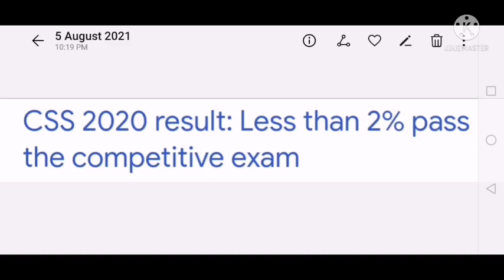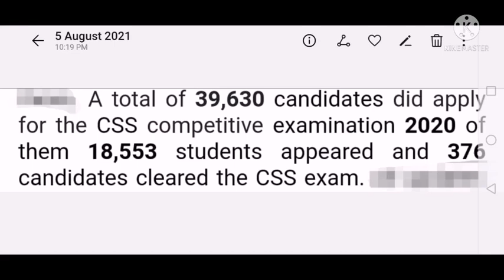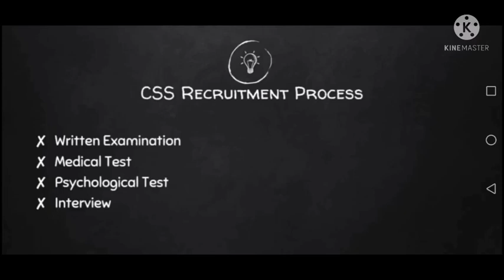CSS Recruitment Process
IMPORTANT VIDEOS OF CHANNEL

*MUST WATCH VIDEOS RELATED TO  PAPER ATTEMPTING TECHNIQUES ON MY CHANNEL.*

1.Importance of Paper Presentation Skills for CSS/PMS Exams

2. Paper Attempting Techniques  by CSP (CSS/PMS Specific)

3. CSS/PMS Paper Attempting Techniques - Tips & Tricks

2. (Part 2) CSS 2022 Study Plan for those who are weak in English Language (yearly/monthly)

3.(Part 3) CSS 2022 Study Plan  for those who are weak in English Language (yearly/monthly)